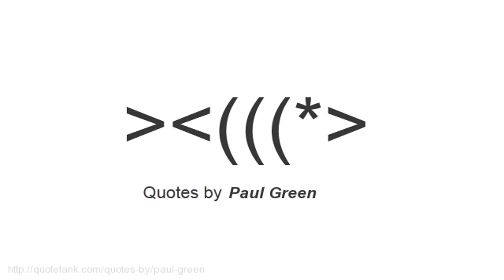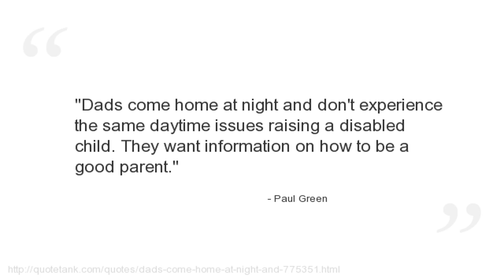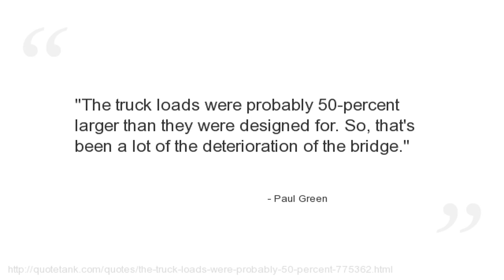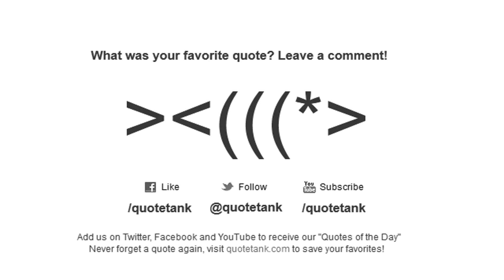Paul Green Quotes